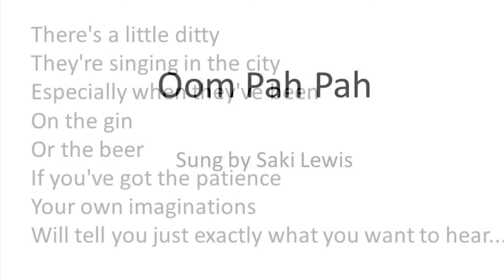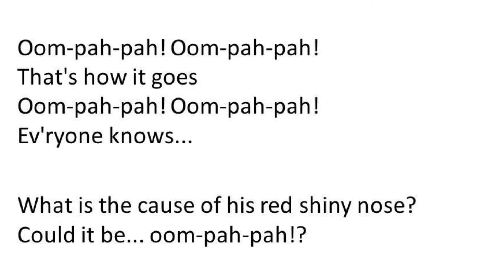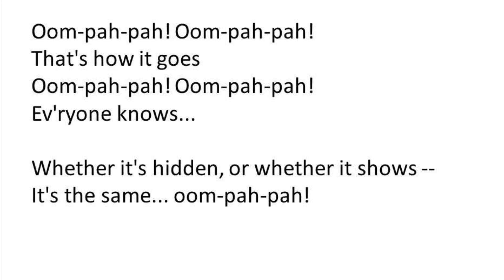Oom pah pah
Sung by Saki Lewis with my ukulele in 2021

‘Oliver the musical’ is too one of my favourite musicals. The musical is played by Japanese boys&actors and actresses until December and I’ve got the ticket! Really can’t wait watching it at the theatre!

I rarely sing this type of music( mostly I sing hymns or ballad songs) but if you like this music, I’ll sing more. Just let me know what you want to listen. Thank you.